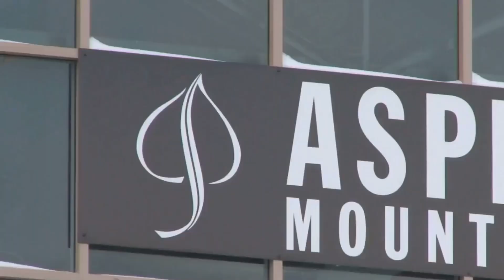USA Unveiled: Top Must-Visit Destinations!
USA Unveiled: Top Must-Visit Destinations!Embark on the ultimate adventure across the USA with our comprehensive travel guide! From the vibrant streets of New York City, where iconic landmarks like Times Square and the Empire State Building await, to the serene beauty of Central Park and the historic significance of the Statue of Liberty. Dive into the lively atmosphere of Miami's South Beach and experience the city's renowned nightlife and delectable food scene. Cross the country to San Francisco to marvel at the Golden Gate Bridge and explore its steep hills and diverse architecture.

Discover the awe-inspiring Grand Canyon, the historic trails of Boston, the glittering allure of Las Vegas, and the musical heartbeat of Nashville. Immerse yourself in the natural wonders of Arches and Canyonlands National Parks, before taking a cultural journey through Washington D.C.'s iconic monuments and museums. Finally, indulge in winter sports or relax in a cozy mountain cabin.

Join us in this thrilling video as we journey from coast to coast, exploring bustling cities and breathtaking natural wonders.

OUTLINE:

00:00:00 Welcome to the USA!
00:00:30 New York City
00:01:13 Sun, Sand, and South Beach
00:01:56 San Francisco
00:02:48 Arizona
00:03:31 Massachusetts
00:04:12 Nevada
00:04:57 Tennessee
00:05:38 Utah
00:06:18 Washington D.C.'s Political Powerhouse
00:07:01 Colorado
00:07:45 Until Next Time!